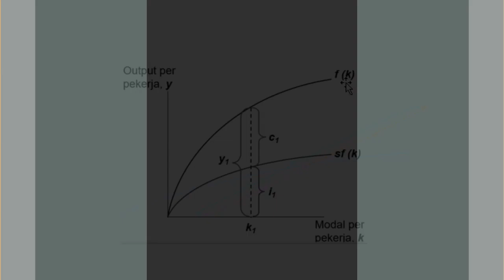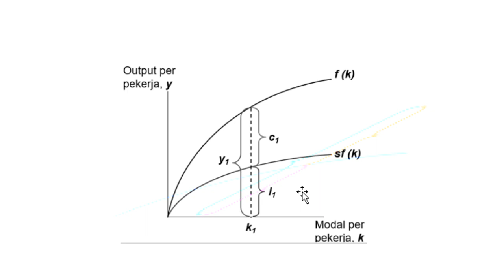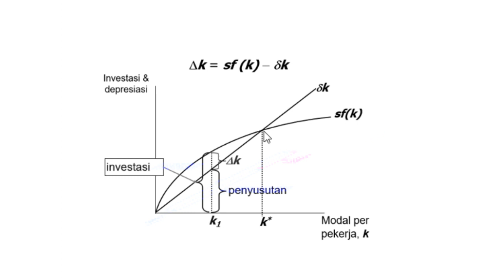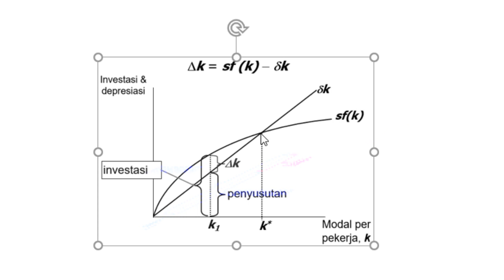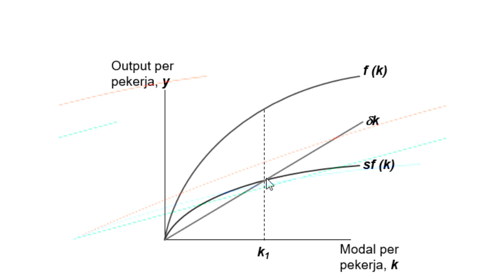Pertumbuhan Ekonomi bagian 2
Materi ini merupakan lanjutan dari materi Pertumbuhan ekonomi bagian 1, yang membahas tentang teori pertumbuhan ekonomi yang disampaikan oleh Robert Solow. Di sini dibahas tentang bagaimana perekonomian negara menuju kondisi mapan.
Lokasi: Kampus PKN STAN, Jl Bintaro Utama Sektor V Bintaro Jaya - Tangerang Selatan